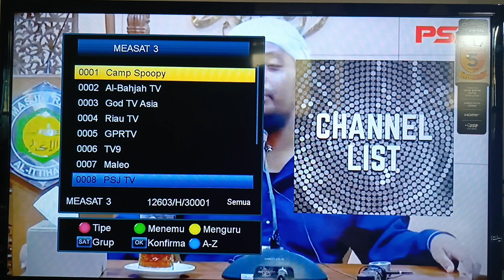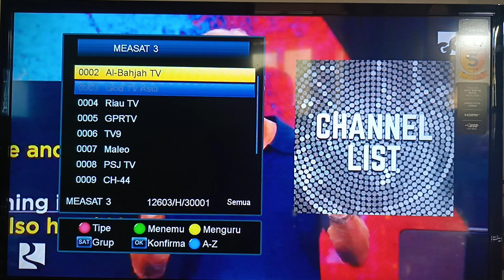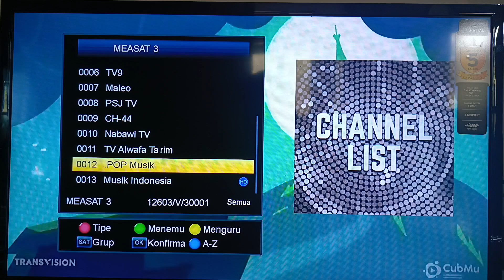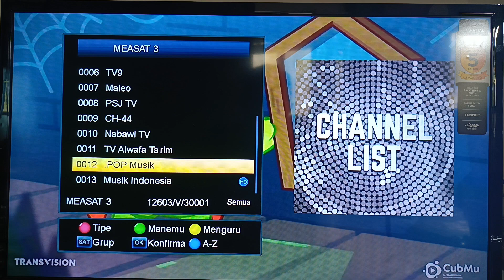SIARAN TERBARU MEASAT 3 KU BAND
Update siaran terbaru measat 3 kuband
Update siaran parabola mini terbaru
Satelit measat 3 terbaru
Receiver non rekomendasi